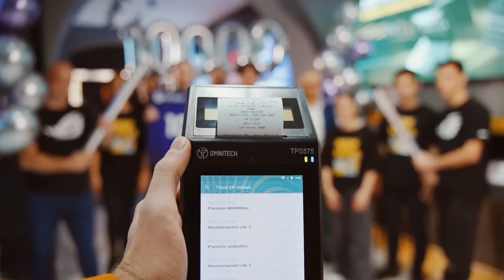10000-ci müştərimiz🎉🎊🥳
10000-ci müştərimiz🎉🎊🥳 Artıq 3 ildir ki, minlərlə ailəyə sevinc bəxş edirik🥰 Bizi seçən və bizə güvənən hər bir müştərimizə bir daha təşəkkür edirik!